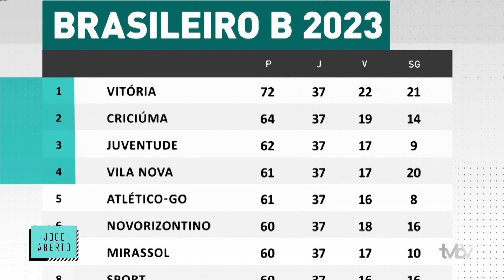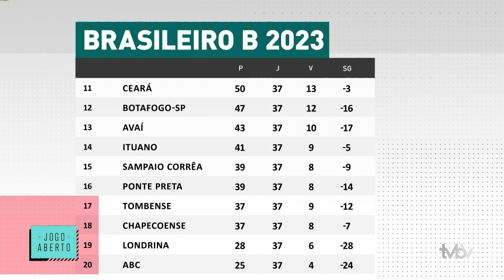Programa JOGO ABERTO SC: 24.11.23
No programa JOGO ABERTO SC de hoje, 24, você vai acompanhar a difícil batalha final contra o rebaixamento da Chapecoense,  final da copa SC 2023 entre Marcílio Dias e Concórdia, fórmula 1,  mudanças no time do Avaí e muito mais.